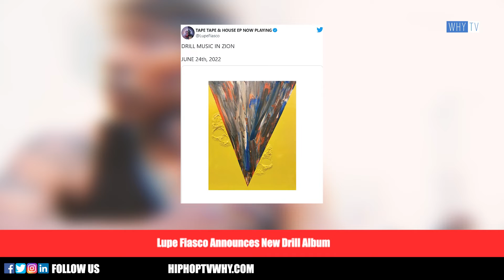Fredro Starr Says Kendrick Lamar Isn't In His List Of Top 5 Rappers 'He Is Overrated'